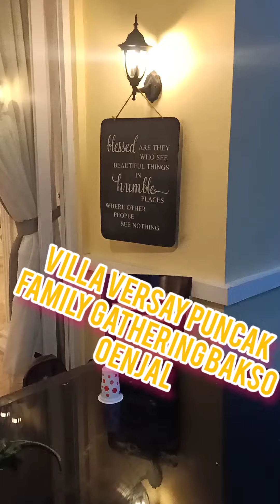Villa versay sampai puncak